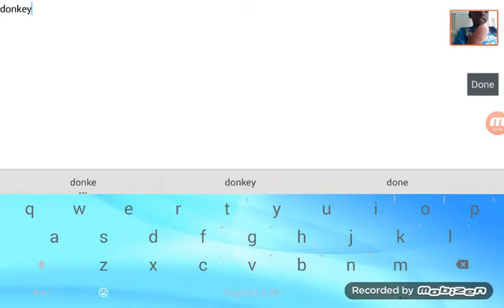Slither.io episode 2